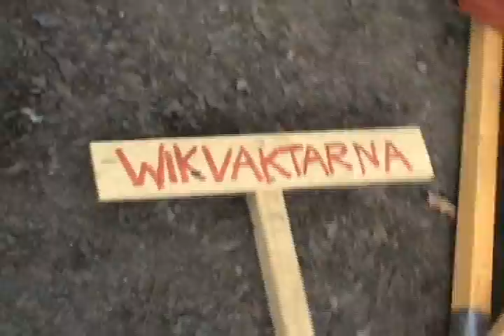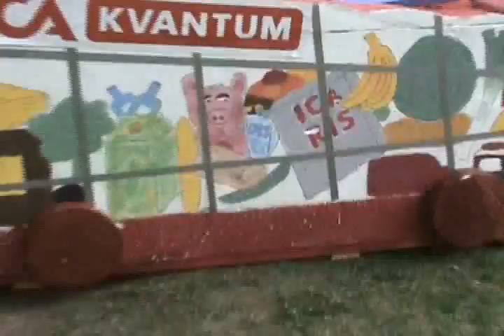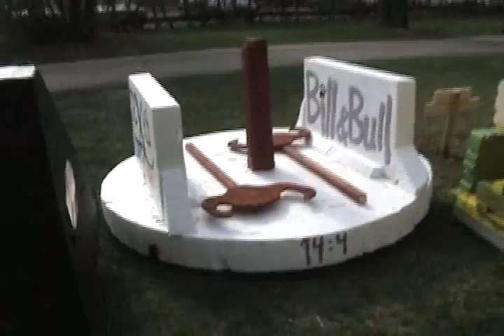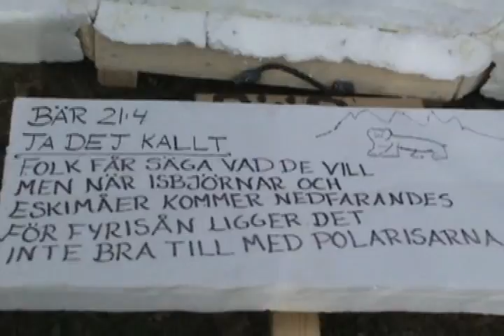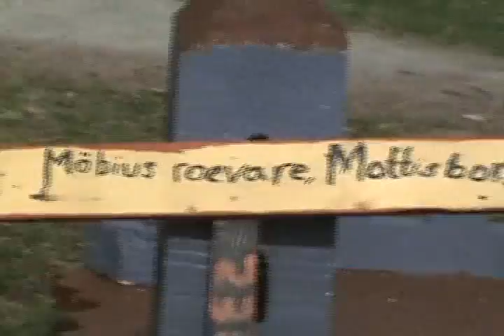Uppsala Valborg boats 2008 pt.2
Valborg 2008 boat showcase at Uppsala.